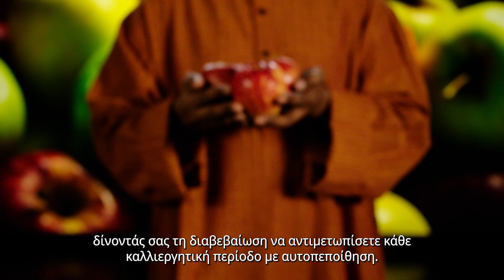Megafol: Η λύση της Syngenta Biologicals σε καταστάσεις αβιοτικoύ στρες.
Το Megafol είναι ένας βιοδιεγέρτης που βοηθάει την ανάπτυξη των φυτών σε καταστάσεις αβιοτικού στρες διατηρώντας την παραγωγή σε υψηλά επίπεδα. Με 40 χρόνια εμπειρίας και μέσω της πρωτοποριακής τεχνολογίας του, εγγυάται την απόδοση των καλλιεργειών και παραμένει ο σύμμαχός σας σε δύσκολες συνθήκες.